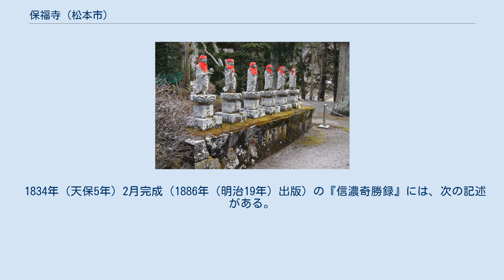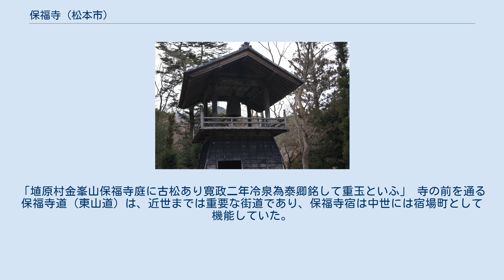保福寺 (松本市)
保福寺（ほうふくじ）は、長野県松本市保福寺町（ほふくじまち）にある寺院で、山号は永安山。
 古くは真言宗であったが、文亀2年（1502年）以後は曹洞宗寺院。
山門をくぐり急な石段を登ると山号本堂がある。
本堂への参道脇に六体の地蔵立像がある。
蘭渓道隆によって創建され、鎌倉建長寺の大覚禅師によって中興された。
 保福寺の六地蔵。
高く急な石段を登ると、右手にある 平安時代の天台宗・真言宗の寺院は山中に建立されることが一般的であったと見られ、奈良時代末期から畿内に登場し始めたが、平安時代に入ると地方にも広がっていった。
こうした山中の寺は、後世に山腹・山麓に下りて造り直されたものが多く、保福寺もそうした伝承を持つ。
 中信地方で、山中から移転したという伝承を持つ寺院として、他には牛伏寺（松本市内田）、若沢寺（松本市波田）、海岸寺（松本市山辺）、放光寺（松本市蟻ヶ崎）、神宮寺（松本市浅間温泉）、光輪寺（朝日村西洗馬）、安養寺（筑北村松場）、福満寺（麻績村）、盛蓮寺（大町市社）がある。
 木造千手観音立像が、松本市重要文化財に指定されている。
同仏像は鎌倉時代に製作された四十二臂の千手観音像で、桧材を用いた寄木造りで内刳（うちくり）を施してある。
 境内の建築物としては、仁王門が1759年の建築で最も古い。
1883年（明治16年）に火災に遭ったため、本堂・庫裡・鐘楼などは、それ以降の建築である。
 1834年（天保5年）2月完成（1886年（明治19年）出版）の『信濃奇勝録』には、次の記述がある。
「埴原村金峯山保福寺庭に古松あり寛政二年冷泉為泰卿銘して重玉といふ」 寺の前を通る保福寺道（東山道）は、近世までは重要な街道であり、保福寺宿は中世には宿場町として機能していた。
松本方面から保福寺峠を越え、上田で北国街道に合流し、さらに追分宿で中山道に合流し、江戸へと至る幹線道であった。
松本藩主が参勤交代の際にはこの道を利用するので、保福寺口にあった番所は藩内一の規模の番所であった。
 アルピコ交通バスに、四賀線（保福寺下町～刈谷原）、保福寺線（明科駅～保福寺下町）がある他には、松本市営バス（保福寺下町～化石館～四賀支所前～会田～赤松館前～会吉車庫）がある。